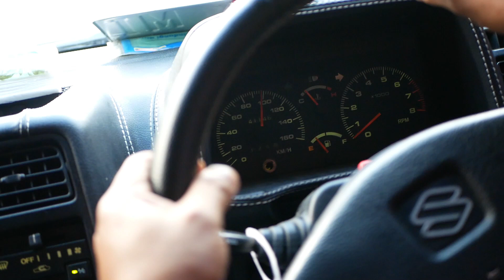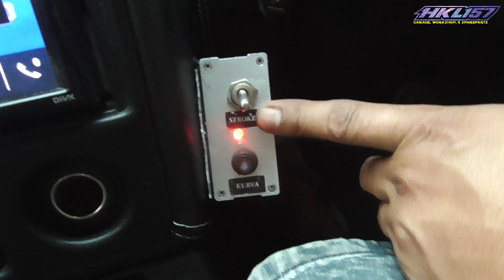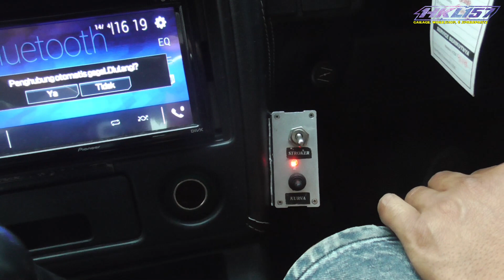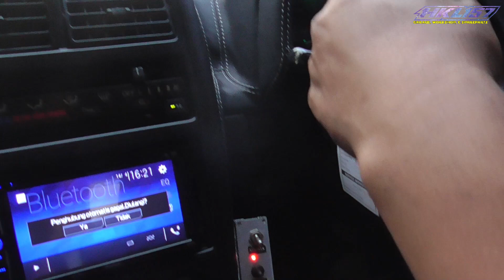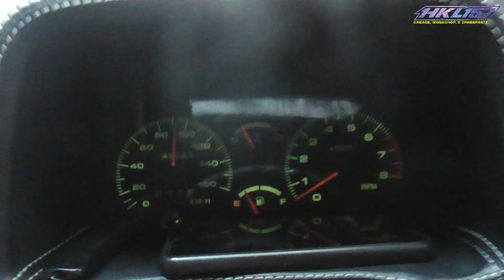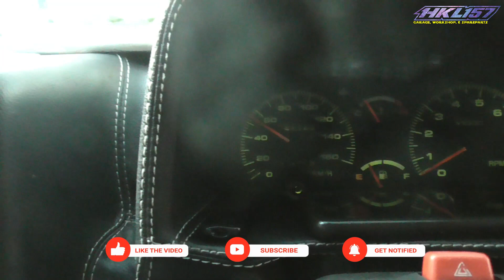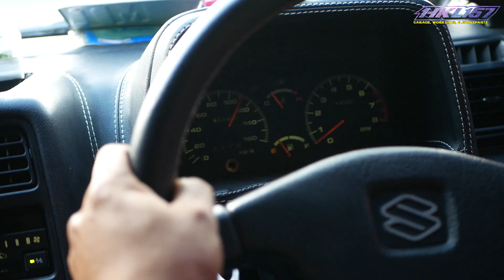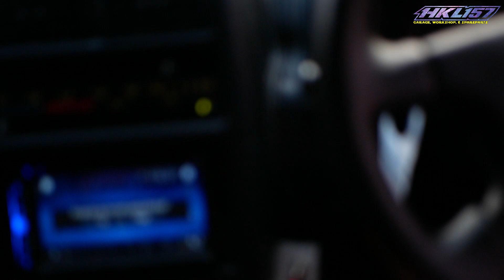TEST PERFORMA CDI RACIKAN 7FIRE DI SUZUKI ESCUDO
Uji Coba Langsung Peningkatan Performa Mobil Suzuki Escudo Menggunakan CDI 7Fire

☎ offline store kami di

Jomboran RT 05 Gilangharjo, Pandak, Bantul, Yogyakarta 55761
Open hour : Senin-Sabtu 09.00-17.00